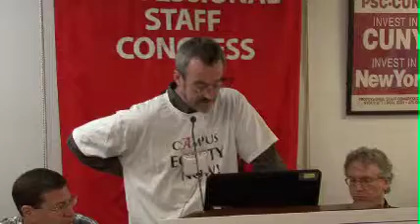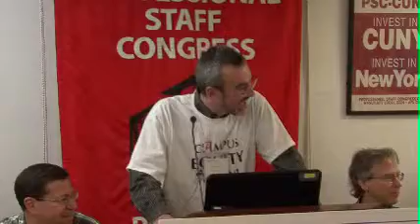CFHE 6th National Gathering, Campaign Case Studies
The Campaign for the Future of Higher Education's Sixth National Gathering, "Building Campaigns to Defend and Promote Higher Education" took place January 17-19.

Campaign Case Studies provided by Debra Leigh and Jeff Kolnick of IFO "Organizing for State Investment in Minnesota" and Craig Flanery of NFM "New Faculty Majority and Campus Equity Week 2013."